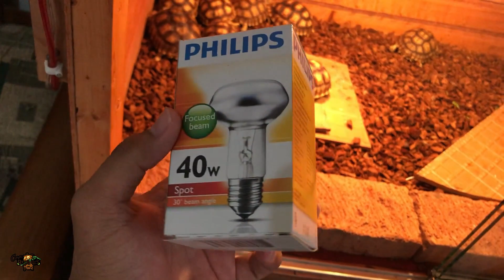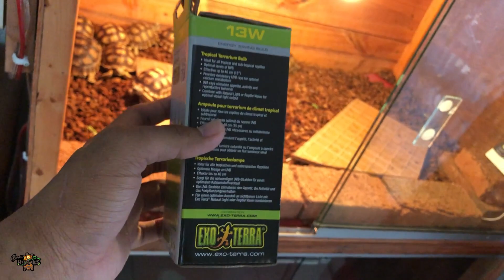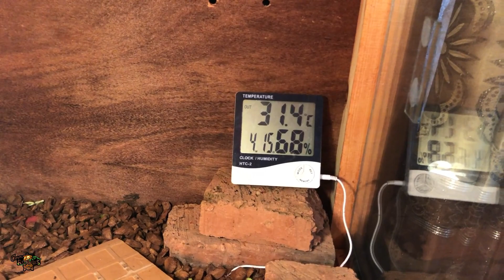SET UP KANDANG KURA-KURA DARAT SULCATA || kira-kira alat apa saja yang perlu di siapkan??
Terimakasih buat yang sudah menonton,

SEMOGA BERMANFAAT...